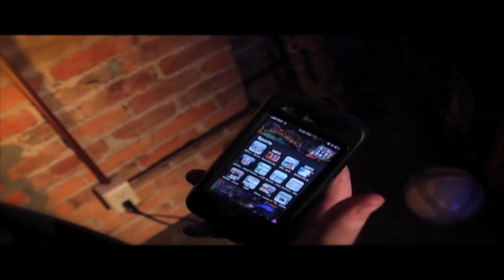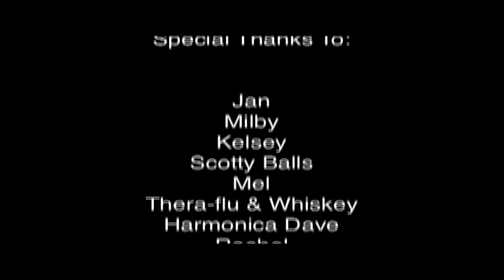2 Ring Snub by Rob O'tron & ShredMaster Miggy - now available on iTunes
two ring snub
rob o'tron
shred master miggy